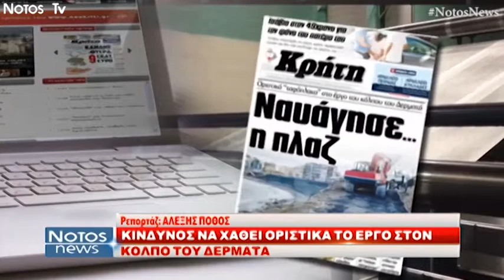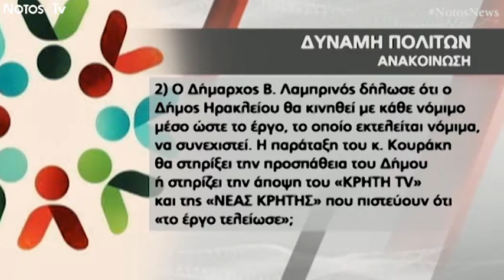NotosNews 5-4-19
-Παρακολουθήστε το αναλυτικό δελτίο ειδήσεων του NotosTv με την Κρυστάλη Λυδάκη, στις 19:30!